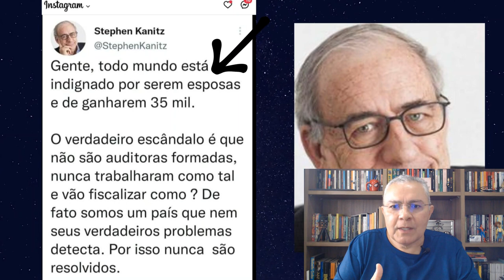Esposas de ministros terão salários de R$ 120 mil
Esposas de ministros do suposto governo Lula terão salários de R$ 120 mil.  O que equivale a R$ 1,7 milhão por ano. Elas foram indicadas recentemente para tribunais de contas em seus estados. E terão que julgar contas dos próprios maridos que foram governadores. Cada uma receberá R$ 35 mil por mês. Os elementos do suposto governo estão passando a boiada por inteiro. Mas o problema não se limita aos vencimentos. Fato é que as mencionadas, em sua maioria, não possuem reputação ilibada ou notório saber jurídico. Coisas do Brasil que o Brasil não explica. E o silêncio da maioria abre uma porteira para novos crimes.